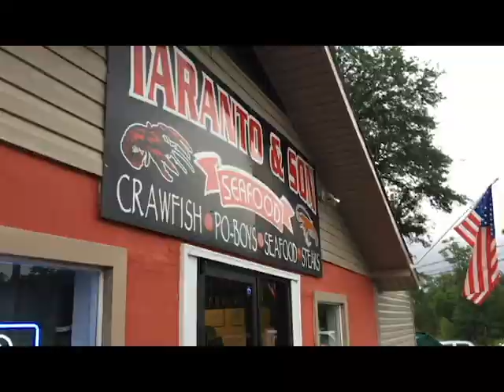The Fox And The Coon... More Than Just A Bee Swarm Catch. Bees Are More Fun Though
This video is a conglomeration of footage from several days including a visit from my buddy Todd to pull some queens in the rain, a swarm catch in my apiary, a visit from my friend Travis of BeeWisellc on facebook and catching some wild life.

Despite the lengths we go to to prevent swarming sometimes one or two get away from us.  This swarm was a really nice one.  Sure glad we didn't miss them.  My wife saw them and called me.  It was the first swarm she had ever seen flying.  She had seen a mating flight before so she wasn't 100% sure what was happening.

Mr. and Mrs. Adkins payed us a visit as they passed through our town.  We had a very nice visit.  They have a beekeeping supply company in Oklahoma.  Check them out at BeeWisellc on Facebook.

Our chickens have been disappearing at a rapid rate and I had to put a stop to it.  It seemed to only be happening on rainy days.  I caught both the fox and the coon on rainy days/nights.  I guess they were relaxing at the beach on the sunny days.  Both animals went to a good cause and no they were not released back into the wild.  If you are an animal activist and you are going to lose your mind about the fox and coon not being "relocated" instead of becoming food for someone who will use the meat and fur then keep your comment clean or I will relocate it to the trash bin.

The slow-motion portion of this video is on the crossed pistol bridge in Lake Charles, Louisiana.